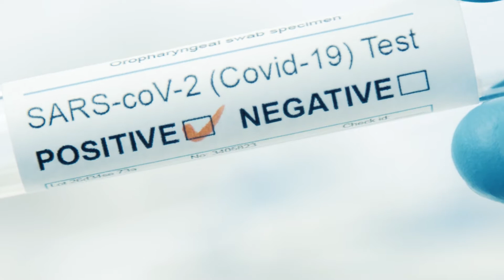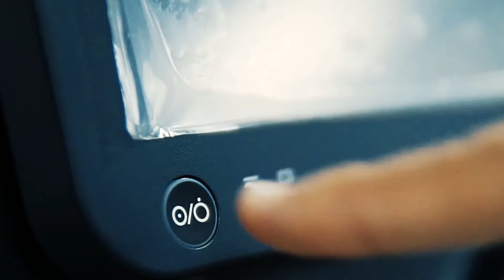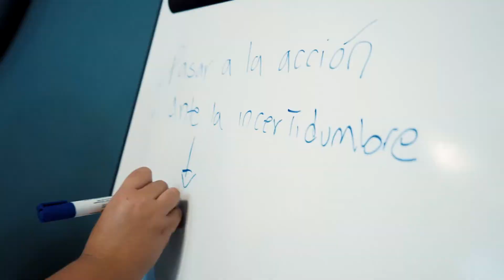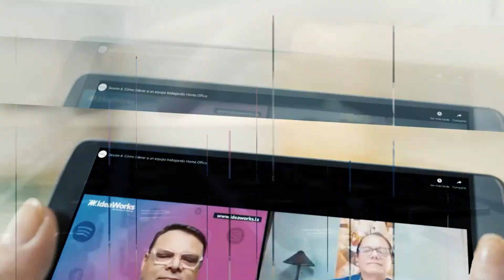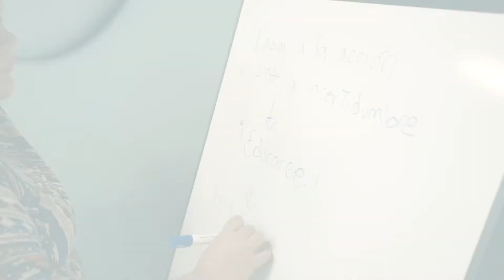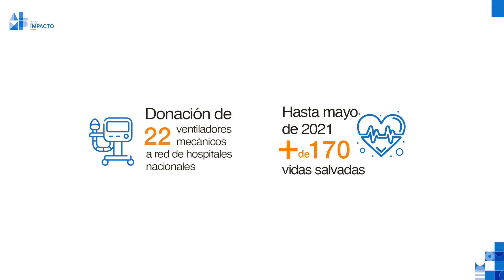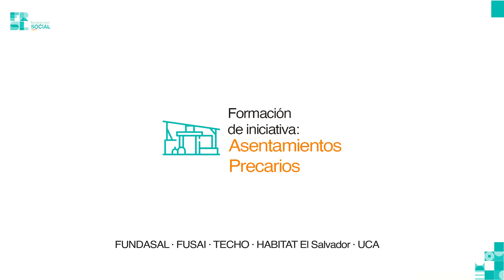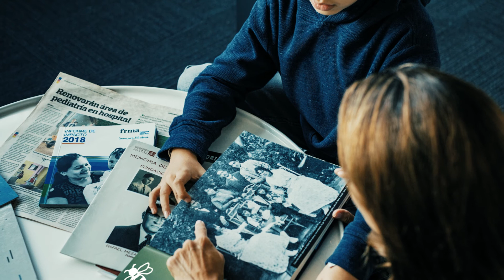FRMA Informe de Impacto 2020